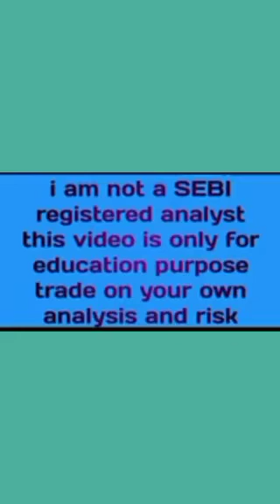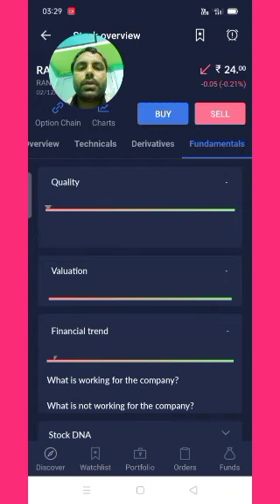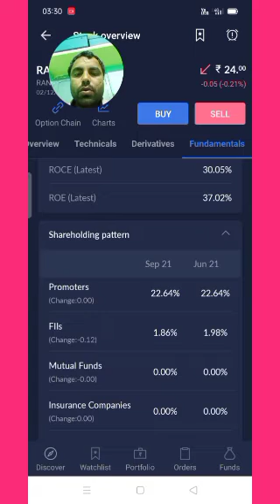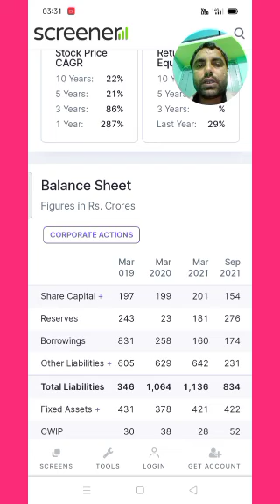Rana sugar share price latest news rana sugar share price target 2021debt free share stock